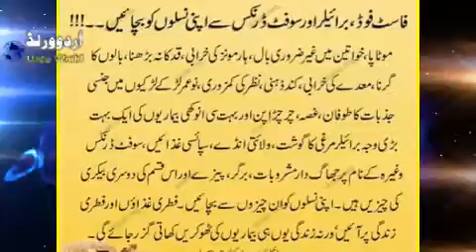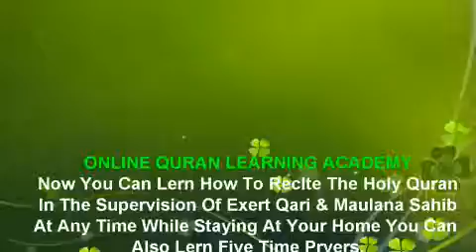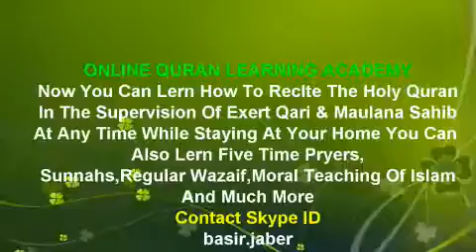فاسٹ فوڑ،برائلر اور سوفٹ ڈرٹکس سے اپنی نسلوں کو بچائں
►  Skype: basir.jaber

||COURSES||
Noorani Qaida
Nazara Quran
(Hafiz e Quran
Tajweed
6 class in week